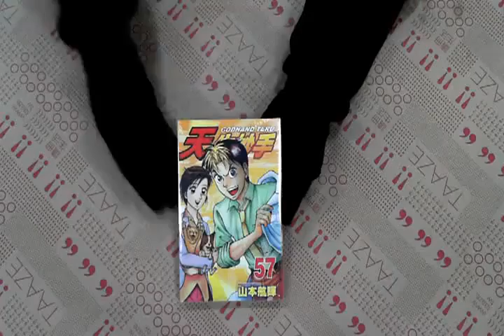TAAZE｜天生妙手（57） 二手書書況 9789861080482